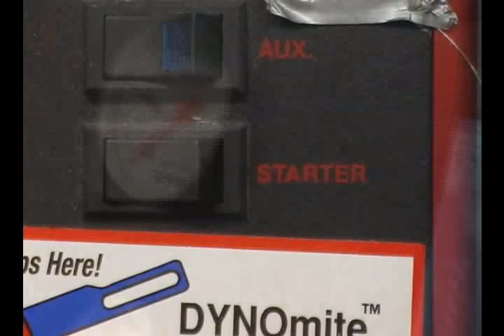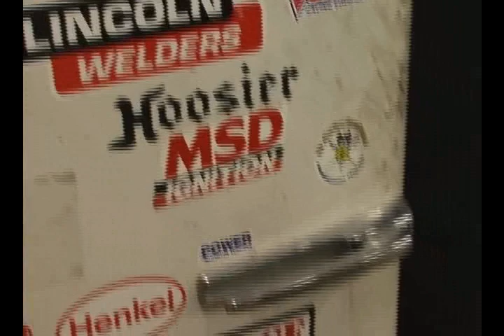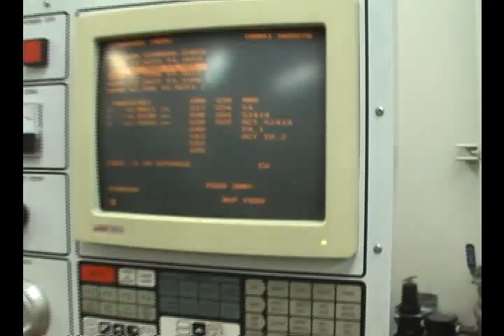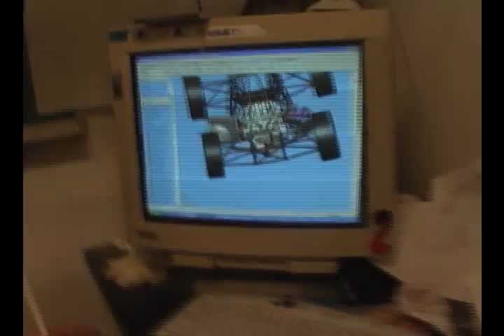CMU FSAE 2007 Season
Video for CMU FSAE Race Team